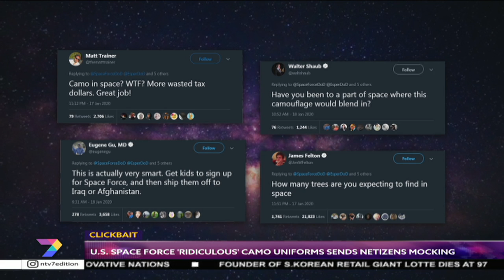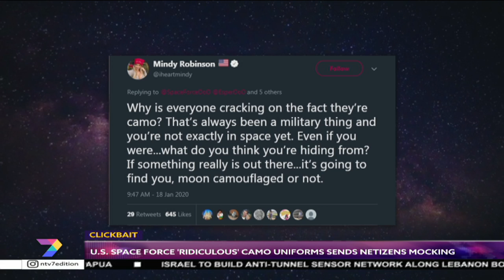Clickbait | US Space Force 'Ridiculous' Camo Uniforms Sends Netizens Mocking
The newly created US Space Force unveiled its planned uniform on Friday, where they posted a photo of their first Space Utility uniform that's just touched down in Pentagon.